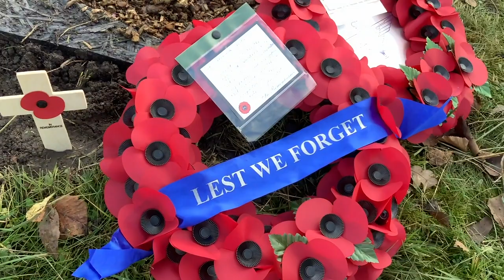Eccles Sixth Form College Virtual Remembrance Day 2020